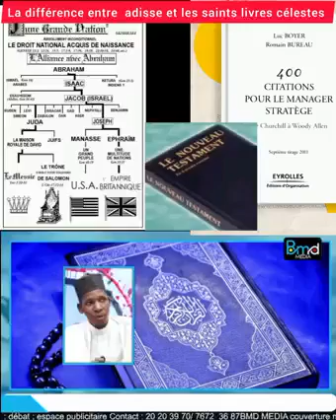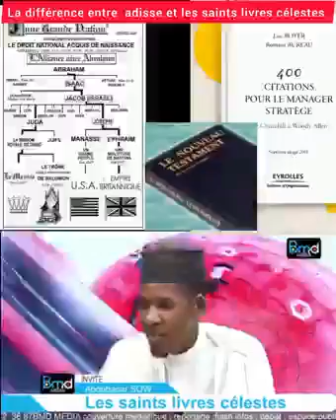23 avril 2023